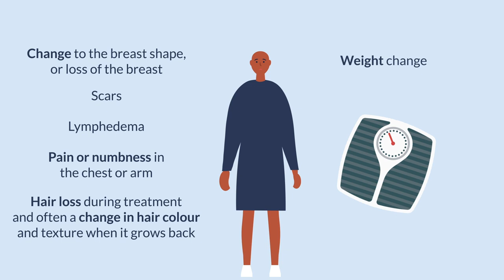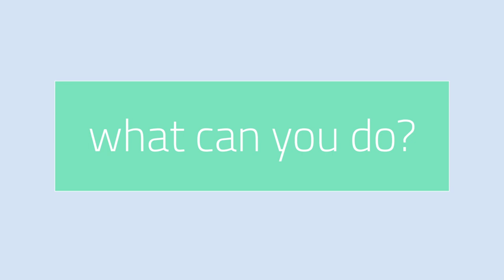Body image after breast cancer treatment: A resource for patients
The term body image refers to our thoughts, feelings and overall attitude around how we look, how we feel and the way our body works. Breast cancer and its treatment can have a negative impact on your body image. In this video, learn more about body image, how breast cancer can affect your body image, and some strategies to help if your body image after breast cancer is negatively affecting your quality of life. For more information and resources, please visit sunnybrook.ca/bodyimage